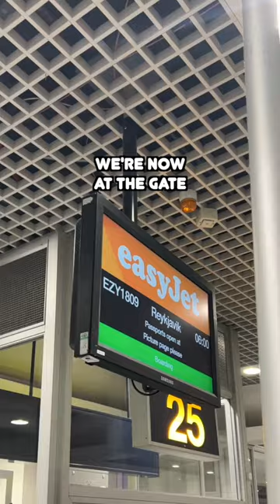McDonald's Black Market: Eating a Big Mac in Iceland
In this thrilling video, join us on a culinary adventure as we explore the forbidden world of McDonald's in a country where fast food is banned. Watch as we embark on a daring quest to indulge in the iconic Big Mac, despite the challenges and risks involved.

From navigating through underground markets to avoiding authorities, we uncover the elusive black market for McDonald's in this banned country. Witness the excitement and anticipation as we finally get our hands on a Big Mac and savor every bite, experiencing the forbidden taste of this globally recognized fast food sensation.

Join us on this unique and eye-opening journey as we delve into the intriguing world of McDonald's in a country with a fast food ban. Don't miss out on this one-of-a-kind adventure that combines food, culture, and adventure!

This video is all about the mcdonalds world tour that we embarked on.
We are visiting every McDonald's Around the World
We decided to travel the world and go to mcdonalds in each different country that we visited just so we could try the local mcdonald's dishes around the world.

We are travelling to every McDonald’s in the world to try the nuances of the local McDonald’s menus.

we are travelling to every Mcdonald's around the world
This is a part of a video series which is all about the mcdonalds world tour that we embarked on.  We are visiting every McDonald's Around the World

Join us on a captivating journey through the history of McDonald's in Iceland, where the fast food giant's presence has been a unique and intriguing story. In this video, we delve into the rise, fall, and resurgence of McDonald's in this remote island nation.

From the initial excitement of McDonald's opening its first restaurant in Iceland in 1993 to the challenges and obstacles it faced, including economic downturns and regulatory changes that led to its closure in 2009, we uncover the fascinating details of McDonald's journey in Iceland.

But the story doesn't end there! We also explore the surprising revival of McDonald's in Iceland in 2021, with the opening of a new restaurant and the renewed interest and excitement among locals and tourists alike.

Through interviews, archival footage, and in-depth research, we bring you a comprehensive look at the history of McDonald's in Iceland, including its impact on the local food culture, the challenges it has faced, and the lessons learned along the way.

Join us as we uncover the captivating and unique tale of McDonald's in Iceland, a story that reflects the dynamic nature of fast food in a changing world.